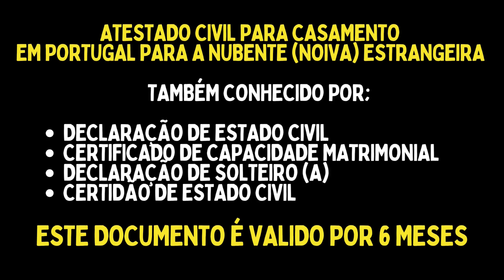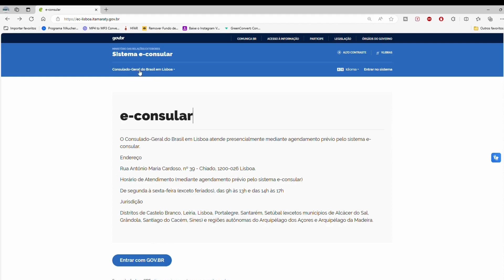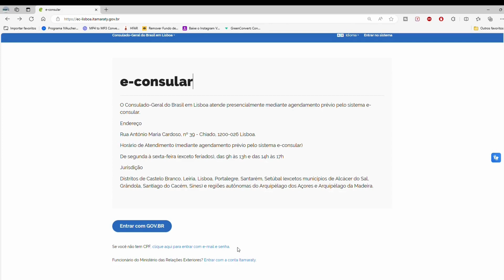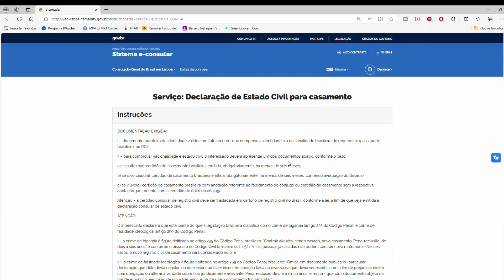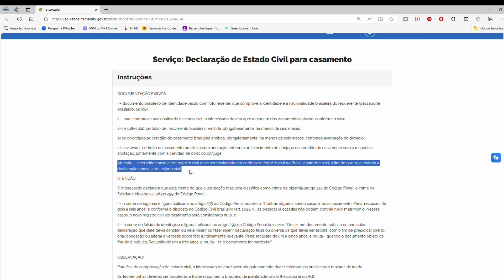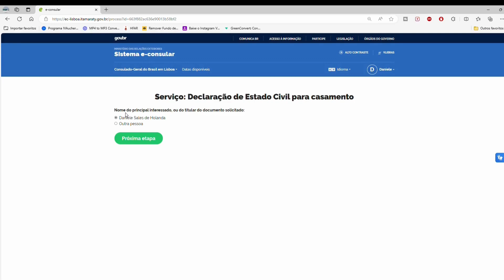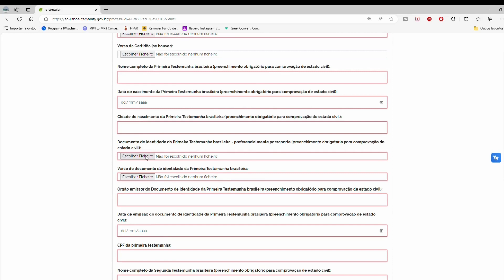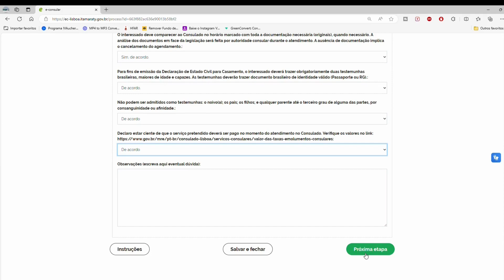CERTIFICADO DE CAPACIDADE MATRIMONIAL- CASAR EM PORTUGAL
Eu Daniele, Brasileira. Ele Português. Em 2024 depois de 5 anos, 6 meses e alguns dias FINALMENTE CASAMOS EM PORTUGAL!

Como Solicitar uma Certidão de Nascimento de Inteiro Teor Apostilada Via Online no Brasil ?
EU te mostro como fazer isso.

Foi um processo longo, com muitos altos e baixos, algumas noites sem dormir, muita persistência, paciência e com foco no objetivo.
Conseguimos!

▬▬▬▬▬▬▬▬▬▬▬▬▬   📍Links📍

🔸Veja os outros vídeos sobre o processo para casamento civil em Portugal

▶️ Carregue no botão Like 👍 e

Eu Daniele: Mãe de Autista adulta com diagnostico de Esclerose Múltipla em 2023 .• Dona de Casa •casada com Português •Blogueira nas horas vagas •Impossível ficar mos entediados!

A viver em Portugal desde 2018.

•O nosso dia a dia com mudanças, escolhas e desafios,  algo vivido por mim dentre muitos "começos e recomeços", porém de grande aprendizado e auto conhecimento diário.

E assim seguimos, um dia de casa vez!

Sejam Bem Vindos ao nosso mundo real!